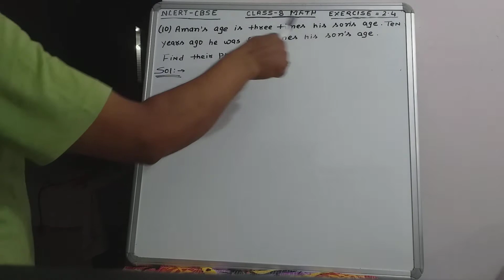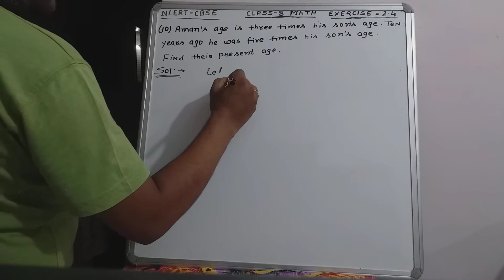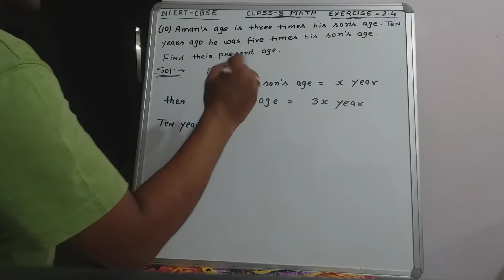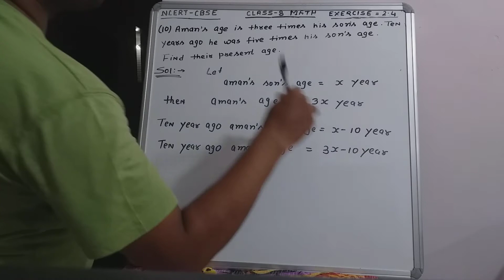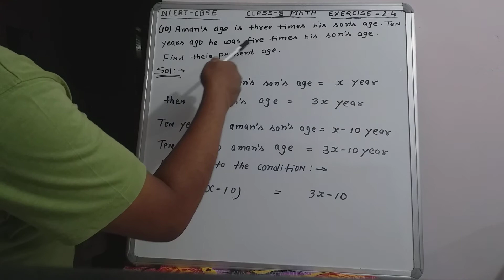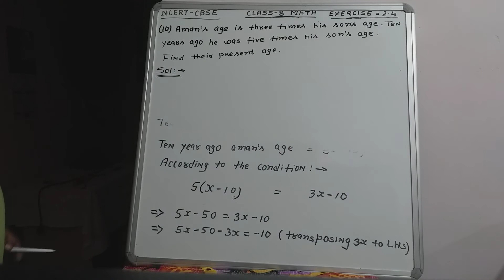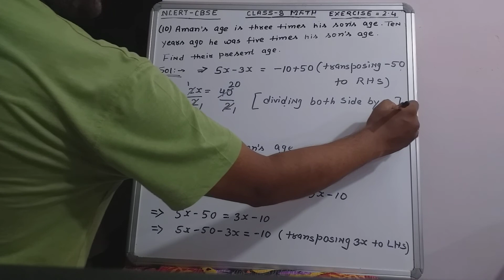Class 8 math / ncert / exercise 2.4 Q10 / cbse